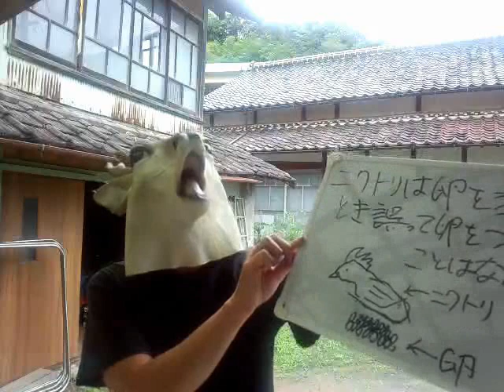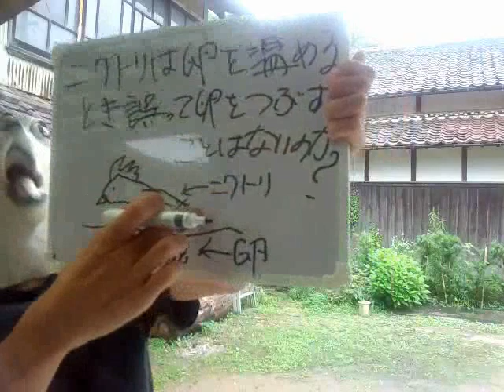ニワトリは卵を温めるとき誤って卵を潰すことはないのか？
オリオンの雑学講座

かしこいですなー